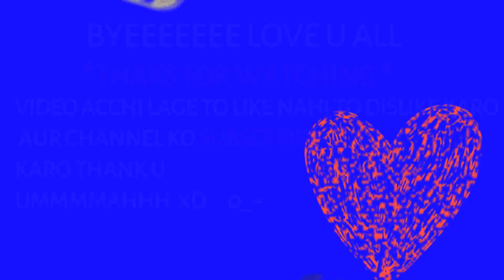Hoorrryyyyyy Eventually I made the💫 Galaxy Shoes llDIY Galaxy Shoes गैलेक्सी शूज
HIIIIIIII GUYS U KNOW TODAY IM GOING 2 MAKE Hurrrryyyyy Eventually I made the Galaxy Shoes llDIY Galaxy Shoesगैलेक्सी शूज
PLZ VIDEO ACCHI LAGE TO LIKE NHI TO DISLIKE
BAS ITNA HI LOVE U GUYSSS LOL o_*